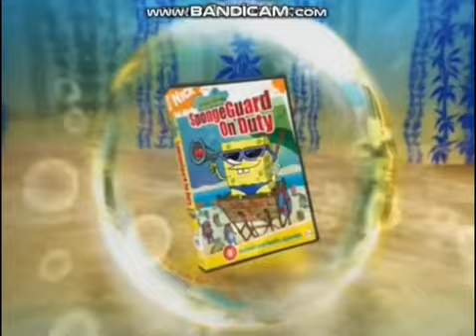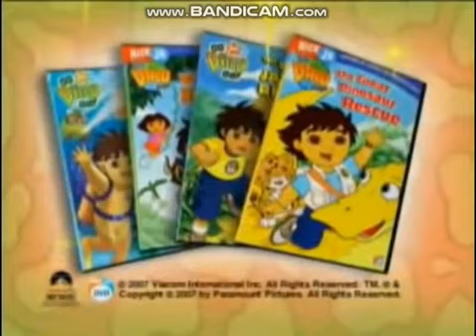Opening to Nick Picks 5 2007 DVD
Here we have the 2007 DVD of Nick Picks 5.

It goes like this:

1. Nickelodeon Fish Logo
2. Nick Picks DVD Trailer
3. Avatar: The Last Airbender DVD Trailer
4. SpongeBob SquarePants DVD Trailer
5. Dora the Explorer DVD Trailer
6. Go, Diego, Go! DVD Trailer
7. The Naked Brothers Band: The Movie DVD Trailer
8. Zoey 101: The Complete 1st Season DVD Trailer
9. Warning Screen
10. DVD Menu